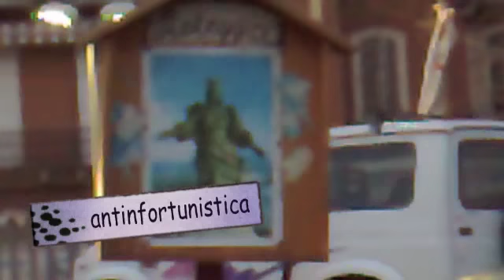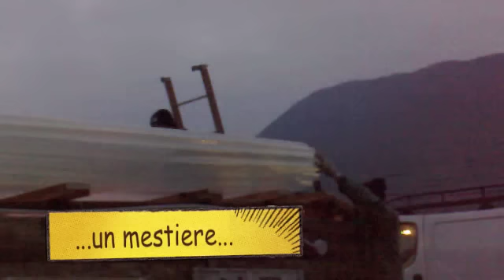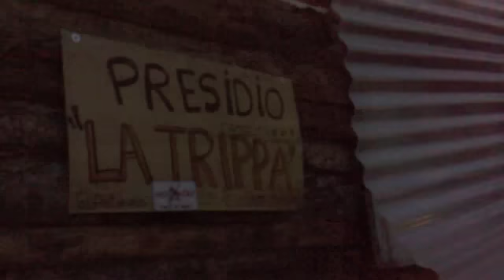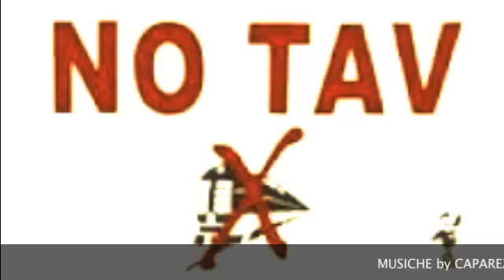Valsusa No TAV: Come ti costruisco un Presidio!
15 Febbraio 2010: Il nostro Piano Case.
I soliti "4 gatti No TAV" - di ogni età, mestiere e idee - alle prese con un'esercizio di democrazia e resistenza umana che è anche esercizio fisico e di competenza tecnica! ...in difesa di idee, territori, progresso e contro gli interessi speculativi di una classe politica ed imprenditoriale mendace e obsoleta!